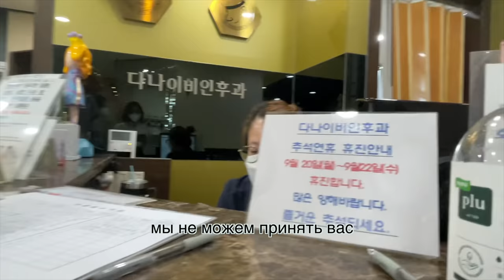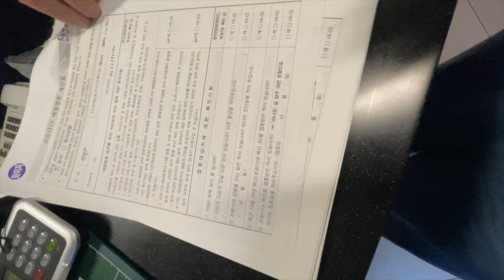Побочные Эффекты После Второго Вакцины. И ОТКАЗ ОТ БОЛЬНИЦЫ. СИТУАЦИЯ В КОРЕЕ! КОРЕЯНКАMinkyungha|경하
для меня самое страшное было это. даже я сильно болею, в больнице врач не будет смотреть меня. если вы в Корее находитесь, и заболеете после вакцины, то советую сразу позвать скорую помощью. когда у вас температура выше чем 37.2 вам сложно будет попасти в больницу.
еще каратин - пока спутник не принимает в Корее.

⚫настоящая корейская косметика -

kbeautybykh.ru